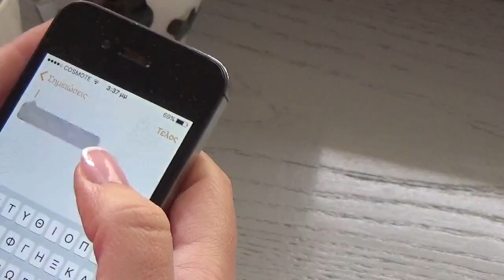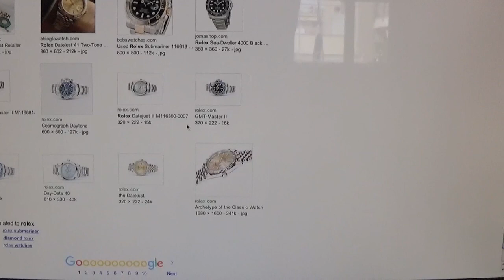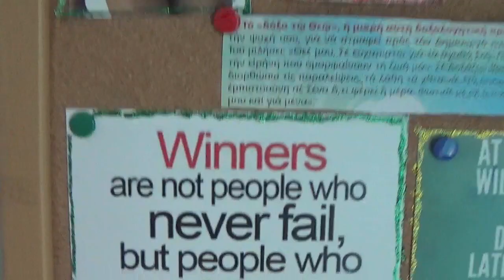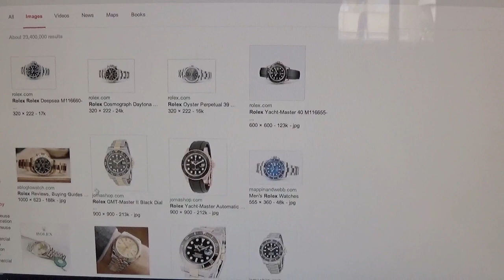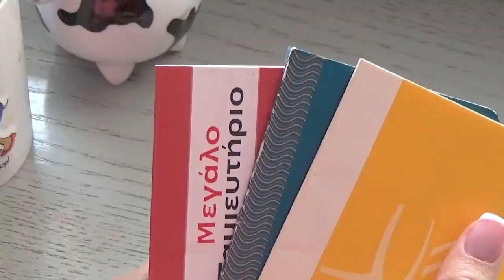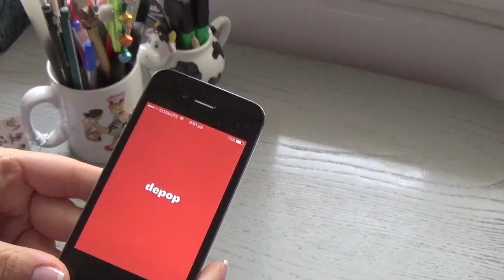HOW TO SAVE MONEY FOR THE THINGS YOU WANT IN LIFE | artemis samara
FOLLOW ME ►

FILMED & EDITED BY ARTEMIS SAMARA

ON ME  ►
‣ KORRES MORELLO LIPSTICK No34